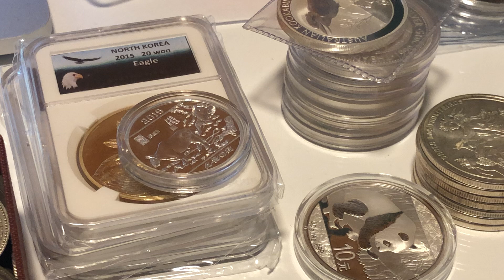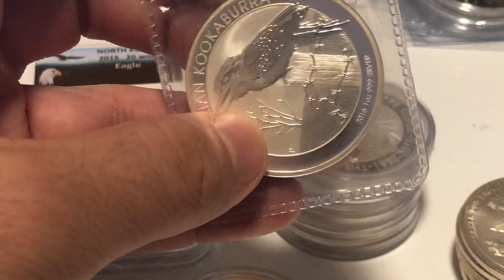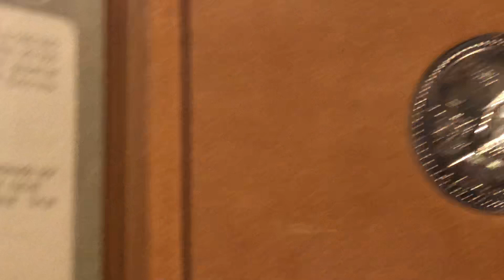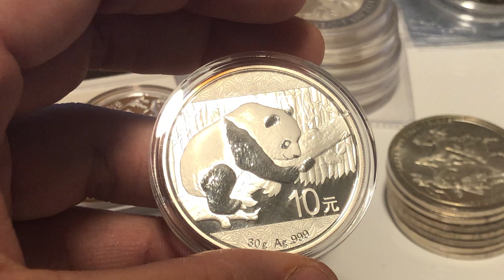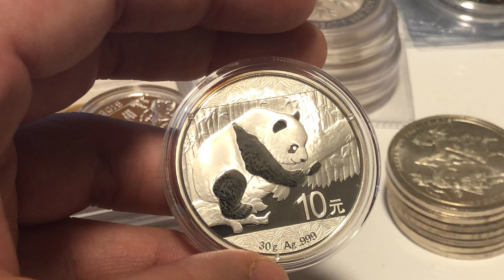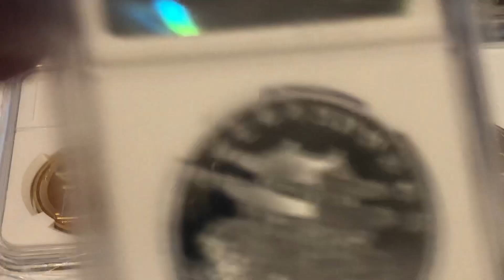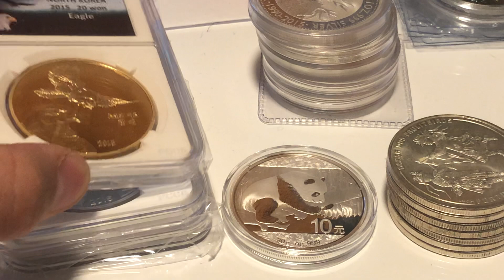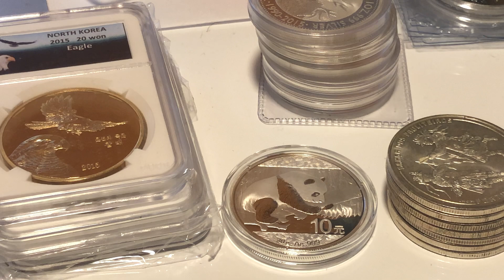7 mistakes I made as a professional coin dealer.